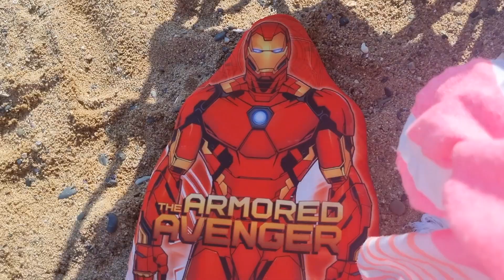EMİR VE RÜZGAR'IN İLGİNÇ PATATES İSTEKLERİ !!